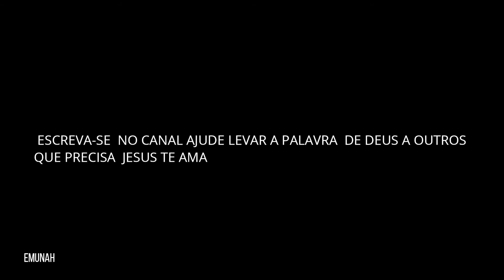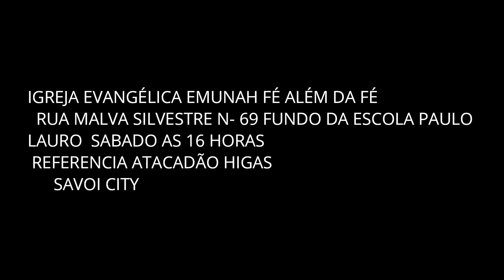PRESBITERO FERNANDO ALEXANDRIAS 02